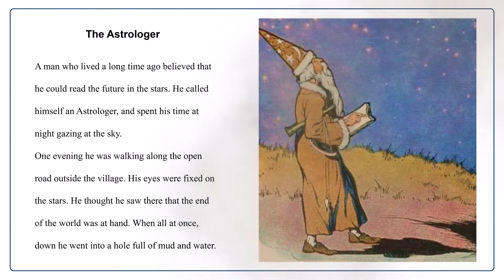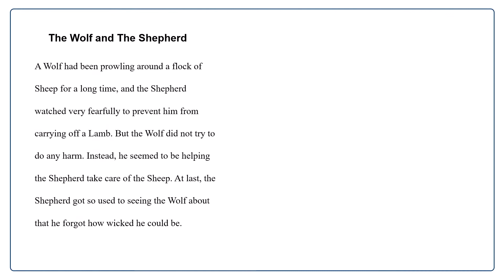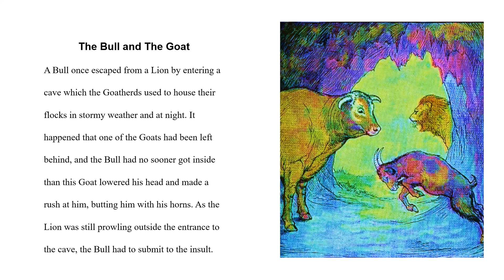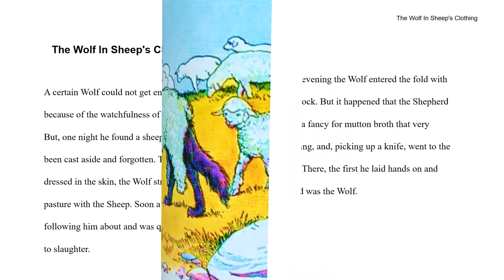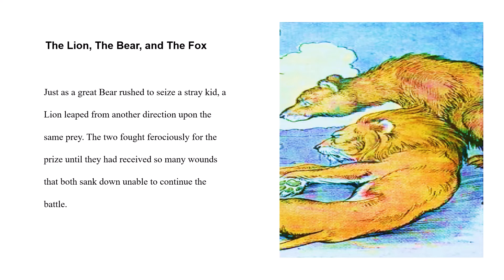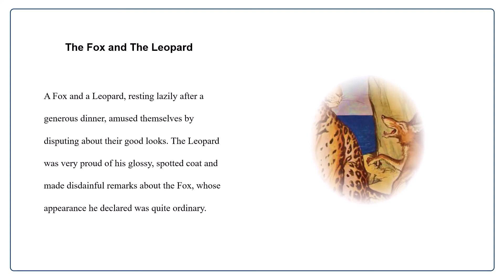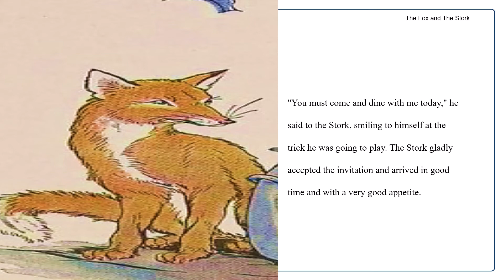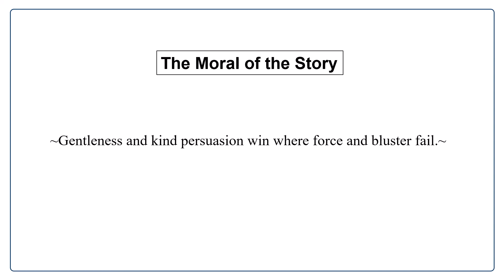📚 15+ Minutes Read Aloud | Aesop's Fables | SEL Compilation 2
Stories included in this compilation Aesop Fable read aloud video are:

Responsible Decision-Making Series
1. The Astrologer
2. The Dogs and The Hides
3. The Fox and The Lion
4. The Wolf and The Shepherd

Self-Management Series
1. The Bear and The Bees
2. The Bull and The Goat
3. The Wolf and The Lion
4. The Wolf In Sheep's Clothing

Self-Awareness Series
1. The Heron
2. The Lion, The Bear, and The Fox
3. The Peacock And The Crane

Social Awareness Series
1. The Dog In The Manger

 Relationship Skills Series
1. The Fox and The Leopard
2. The Fox and The Stork
3. The North Wind and The Sun

Purpose: To immerse children in reading (which is fundamental) and connect each story to help children develop social emotional learning (SEL) skills. These stories are a part of our series to promote SEL as well as critical thinking skills.

BIO OF THE PRESENTER

Dr. LaMothe has a Doctorate in Education from St. Thomas University in Miami Gardens, Florida. She has a background in psychology utilizing two Master of Science degrees in psychology to understand how children and adults learn. SEL is a wonderful combination of education and psychological concepts. So, this channel exists to support the social emotional health of adults and our children.

These fables were provided courtesy of The Project Gutenberg EBook of The Æsop for Children, by Æsop